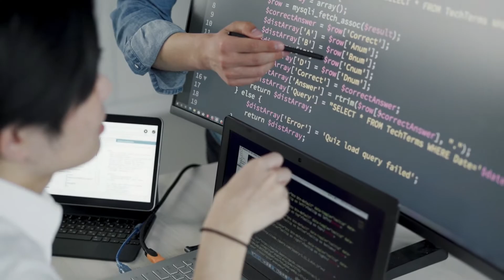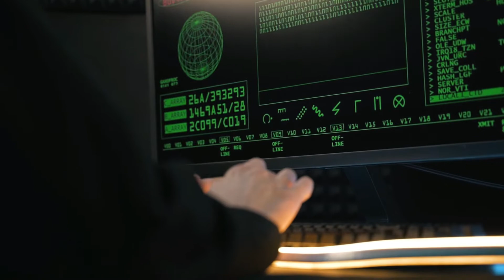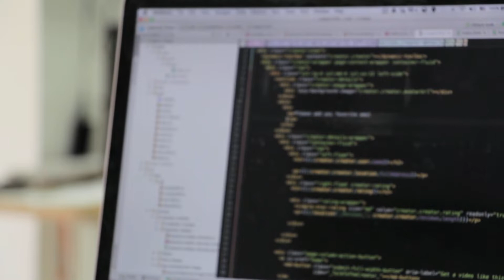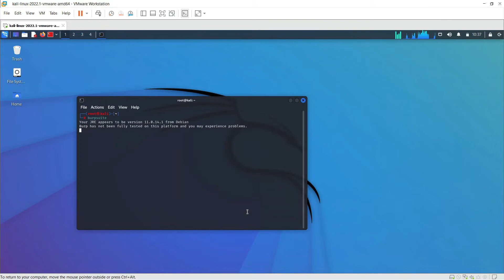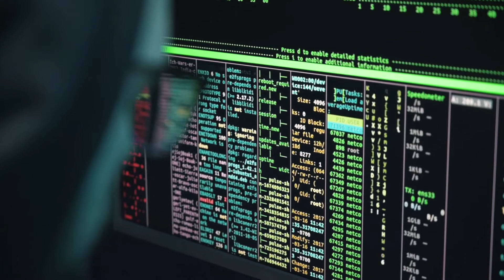Skills Required for to be Pro Hacker in 2022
In This video we will cover Top 10 skills you need to become hacker by hacker joe!

In popular media, hackers are often portrayed as villainous characters who illegally gain access to computer systems and networks. In truth, a hacker is simply someone who has a vast understanding of computer systems and networks. Some hackers (called black hats) do indeed use their skills for illegal and unethical purposes. Others do it for the challenge. White hat hackers use their skills to solve problems and strengthen security systems. These hackers use their skills to catch criminals and to fix vulnerabilities in security systems. Even if you have no intention of hacking, it's good to know how hackers operate to avoid becoming a target. If you're ready to dive in and learn the art, hacker joe teaches you a few tips to help you get started.

I'm all about helping you  to know best and amazing things.

it's not just about video creation. Sure, I am posted best and amazing top 10 for you .